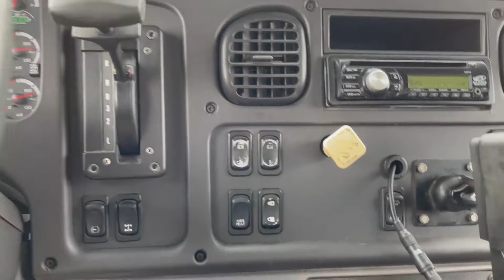2014 FREIGHTLINER BUSINESS CLASS M2 106 For Sale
Category: Beverage Trucks